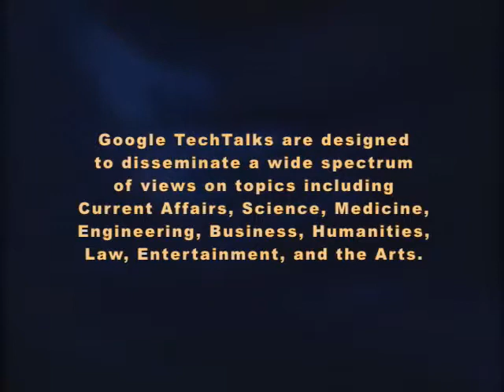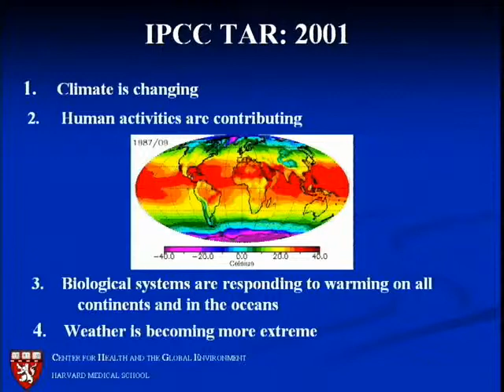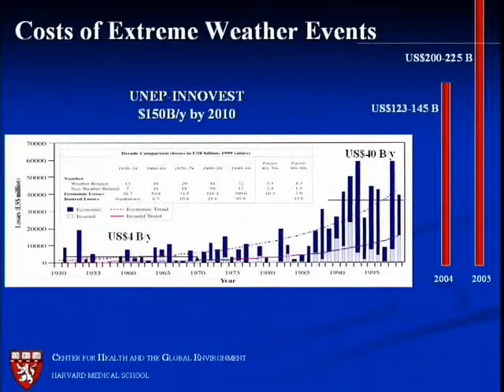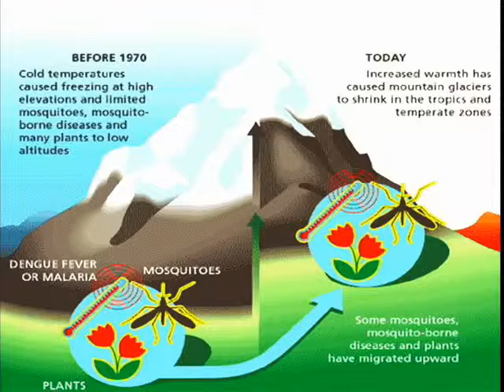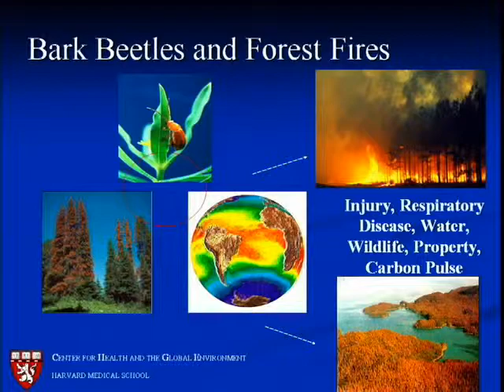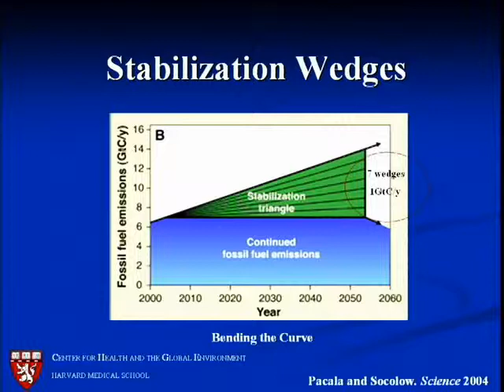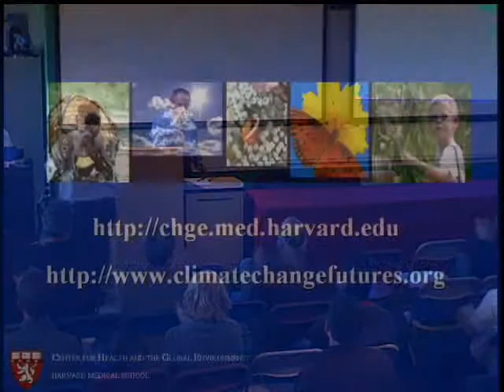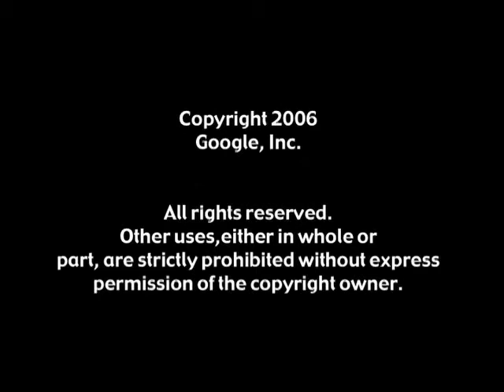Climate Change and Health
Paul Epstein

ABSTRACT
Climate change has multiple direct and indirect consequences for human health. Heat waves affect health directly and are projected to take an increasing toll in developed and underdeveloped nations. The 2003 summer heatwave in Europe – an event six standard deviations from the mean – led to 21-35,000 excess deaths in five nations, extensive wildfires, crop failures, nuclear plant shutdowns and melted 10% of the Alpine glacial mass. This event and Hurricane Katrina in 2005 demonstrate that climate change and its impacts may be surprisingly non-linear.

Google engEDU
Speaker: Paul Epstein